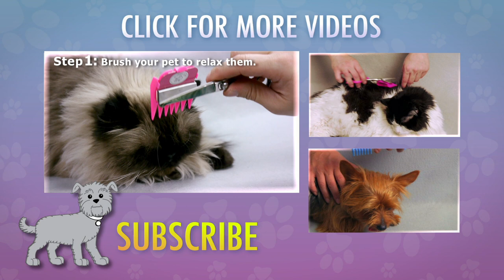Grooming a Mini Schnauzer with Scaredy Cut ®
Squiggy was a wiggly one! He was relaxed and enjoyed the grooming session. Thanks, Ashley, for bringing Squiggy in - he was a pleasure to groom!
Scaredy Cut is the world's only silent clipper, offering an alternative to grooming anxious or sensitive pets with electric clippers.